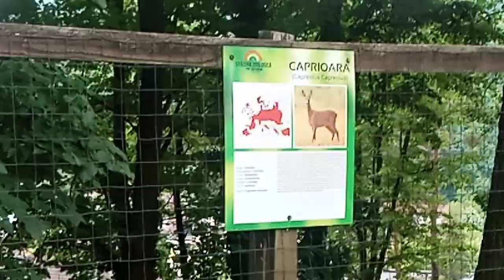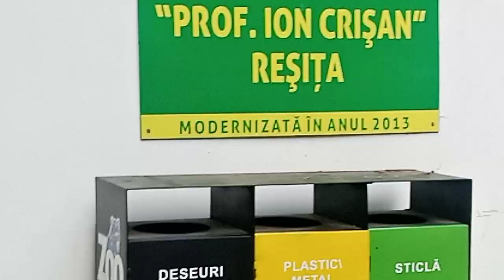Visite du zoo de Resita, Roumanie (2)